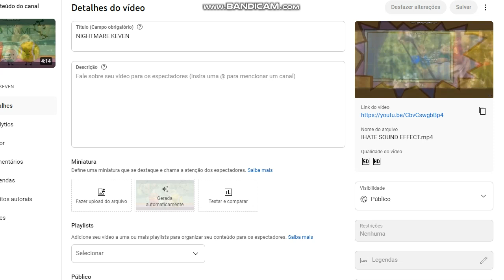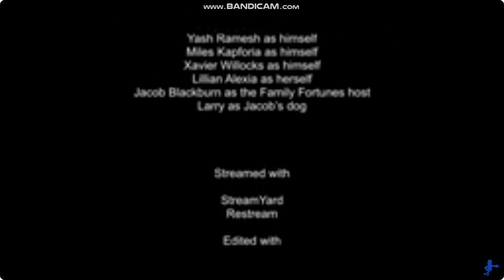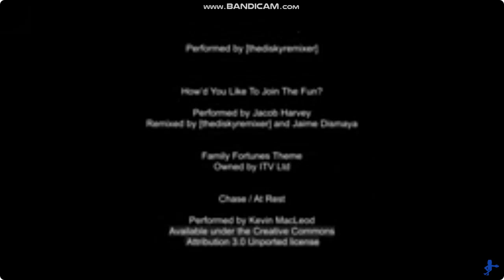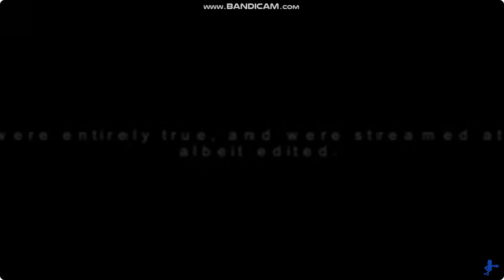TO BE CONTINUED SAMSUNG USB MOUSE PARTE 3